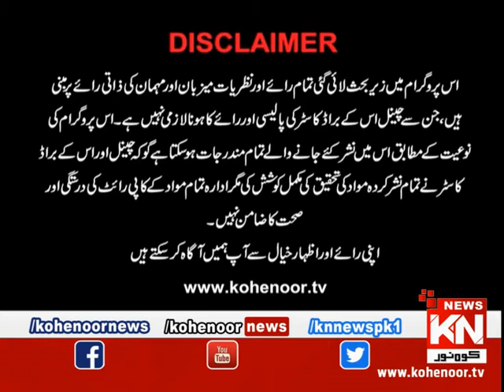Kohenoor@9 21 February 2020 | Kohenoor News Pakistan